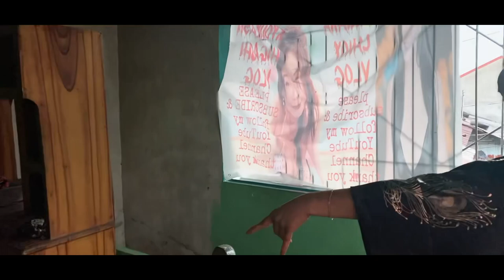House tour in the villages Philippines finally nagkatotoo/bahay&bato pa/tiwala&tyaga/thank you 🙏God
9 house of the dragon,
9 house shukrahouse,
house of dragons trailer,
house music,
house of highlights,
house tour,
house md,
housewives of potomac,
house music 2022,
house of asmodeus,
house of the dragon episode 10,
house arrest tingz,
house and home,
house and garden,
house arrest,
house and cuddy,
house arrest nba youngboy,
house and wilson,
house at pooh corner,
house atreides,
house and cameron,
a house is not a home,
a house is not a home luther vandross,
a house on the bayou trailer,
a house is not a home dionne warwick,
a house is not a home karaoke,
a house divided,
a house on fire,
a house of memories,
a house in nebraska,
a house for hermit crab eric carle,
house building theme rdr2,
house building,
house build bloxburg,
house bloxburg,
house bunny name remembering,
houseboat,
house best moments,
house building song,
house baby i\'m yours - joseph dave gomez,
house bloopers,
b house of memories,
b house adventures,
b house design,
b house studio,
b house samui,
j house vlogs,
b house 49 bangkok,
b house 49,
b house music,
b house b family,
house cleaning,
house cleaning music,
house cleansing prayer,
house centipede,
house childhood - joseph dave gomez,
house city of angels - joseph dave gomez,
house cleaning tips and tricks,
house construction,
c house tv,
c house milano bangladesh,
c house milano,
c house of memories,
c house milano jeddah,
c house design,
c house baby,
c house anthem,
c house music,
c house anime,
house design,
house drawing,
house decorating ideas,
house dance,
house designer game,
house decoration,
house demolition,
house dance music,
d house of arts,
d house a bun down kartel,
d house design,
hd house music,
d house dalat,
red house dance academy,
d house plan,
the house builder,
d house of barong,
d house đà lạt,
house every weekend,
house explosion,
house explosion meme,
house ending,
house escape fortnite,
house edm,
house exploding in evansville indiana,
house episodes,
house every weekend remix,
house explodes,
e house myanmar,
e house of memories,
e house ewha,
e house of the rising sun,
e houseman application,
e house of carters,
e house design,
e house music,
e house hunters,
e houseman guide,
house flipper,
house fire,
house full,
house fire tyler childers,
house flipper gameplay,
house flipper 2,
house full movie,
house for sale,
house flood,
house flipping,
f house hyderabad,
f house jubilee hills,
f house hyderabad jubilee hills,
f house pub,
f house aybüke,
f house soru cevap,
f house yalan makinesi,
f house beyza,
f house neden dağıldı,
f house nikol,
house game,
house gets shot,
house gamers airsoft,
house goes to jail,
house green urine,
house guest,
house gecko,
house garden,
house glover,
house gospel music,
g house type beat,
g house mix,
g house 2022,
g house mix 2022,
g house remix,
g house tutorial,
g house fl studio,
g house flp,
g house vocals,
house hunters,
house hunters international,
house head,
house hunters full episodes,
house hunters 2022 new episodes,
house her laughter - joseph dave gomez,
house house,
house hacking,
house husband,
house hippo commercial,
h house of memories,
h house ruben slikk,
h housefull 4 full movie,
h house of the rising sun,
h house tour,
housefull movie,
h house surat,
housefull 2,
house is not a home luther vandross,
house in minecraft,
house ideas for bloxburg,
house is dirty,
house invisible - joseph dave gomez,
house interior design,
house in wanna be yours - joseph dave gomez,
house inhaler scene,
house in new orleans,
house is not a home,
i house you,
i housed dylan\'s burger,
i house is not a home luther vandross,
i house you remix,
i house of memories,
i house nyc,
i house u,
i house music,
i house berkeley,
i house you purple disco machine,
house jazz,
house judiciary committee,
house japanese horror,
house jungle,
house jazz lounge mix,
house jail,
house judiciary committee hearing today live,
house judiciary committee hearing,
house jazz music,
house jack built,
j house vlogs tornado,
j house vlogs birthday,
j house vlogs caleb died,
j house vlogs christmas,
j house vlogs halloween,
j house rock,
j house jr,
j house vlogs old videos,
j house christmas,
j house vlogs gift exchange,
housekeeper series,
housekeeping,
housekeeper,
house kidnaps actor,
house kaise banate hain,
house kids,
house key,
house kubz scouts,
house kisses cameron,
house kit,
k house music,
k house vs apartment,
k house hanok,
uk house tour,
house layouts for bloxburg,
house love flutters - joseph dave gomez,
house life is pain,
house lak,
house layouts for bloxburg 2 story,
house lannister theme,
house lofi,
l house season 3,
l house tour,, 3, movie,,,, the dragon,
9 house shukra